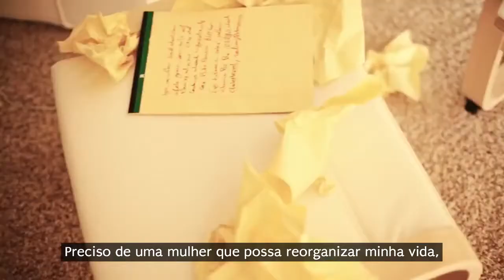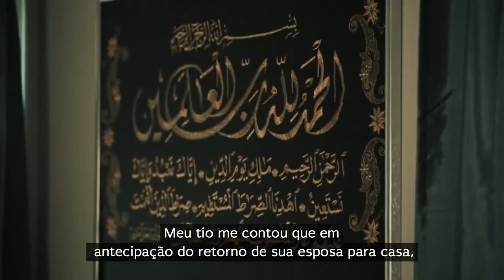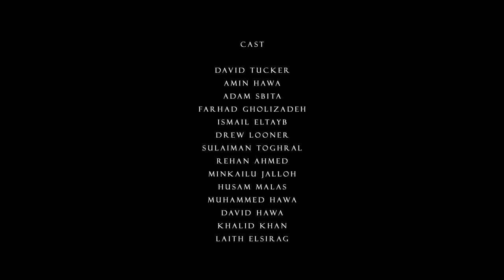Inspiração Episódio 6 As Mulheres de Nossa Vida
Série Inspiração
EP06 - As Mulheres de Nossa Vida
Série realizada com apoio da WAMY